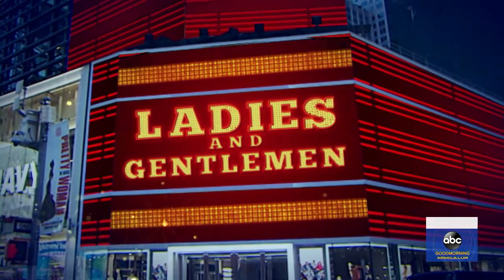Broadway shows to reopen in September l GMA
Krystal Joy Brown of "Hamilton," L. Steven Taylor of "The Lion King" and Alexandra Billings of "Wicked" are on hand for the big announcement.